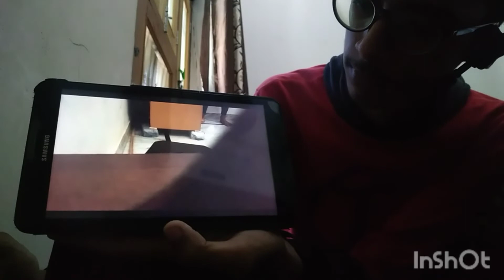we made 120 rupees wireless bluetooth mic - हमने बनाया वायरलेस ब्लूटूथ माइक // 100% working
Hai friends welcome on my channel